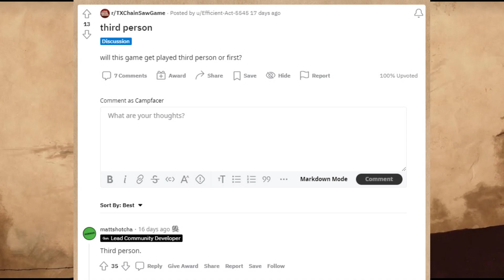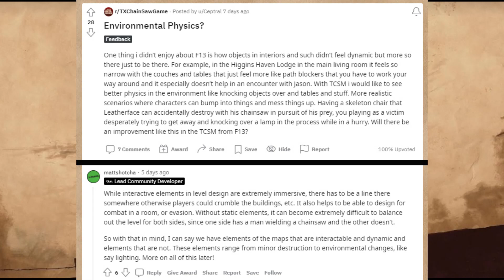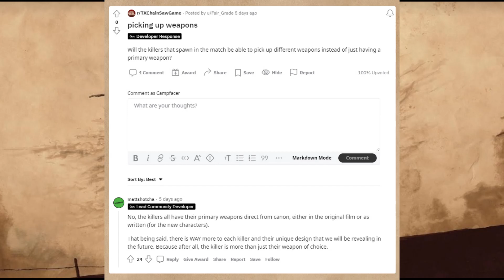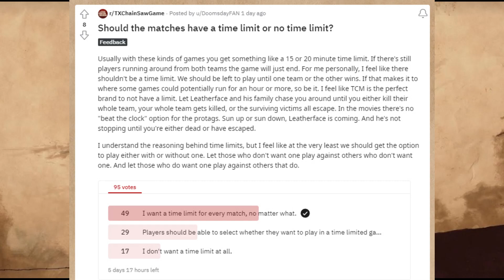Game News | Texas Chain Saw Massacre: The Game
Third Person / Environment Interactions / Weapon Swap